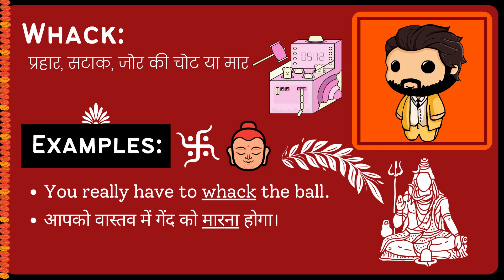Whack Meaning in Hindi/Urdu | Meaning of Whack | Whack ka matlab? | Whack क्या है?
Meaning of Whack in Hindi/Urdu | Whack ka matlab kya hota ha? | What is Whack? | Whack क्या है?

इस video में हम जानेंगे की Whack का क्या मतलब होता है और साथ में कहा कहा हम Whack का उपयोग कर सकते ह।   इस video में, मने Whack के उदहारण और कैसे pronunciation, कैसे करना है वो वि बतया ह।

आइए केवल 1 मिनट में Whack का अर्थ सीखते हैं।
Let's learn meaning of Whack in only 1 minute.

What does Whack Mean? (Whack का क्या मतलब है?)
Meaning of Whack in Hindi (Whack का हिंदी में अर्थ )
examples of Whack in Hindi (हिंदी में Whack का उदाहरण)
Meaning of Whack
Whack ka matlab kya hota ha?
What is Whack?
Whack meaning
Whack kya hota ha?
Meaning of Whack in Urdu